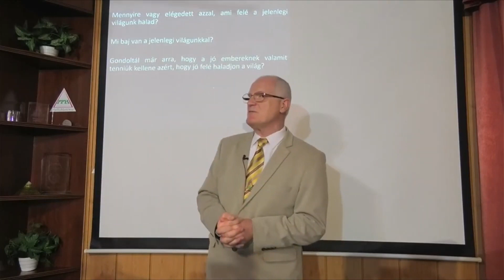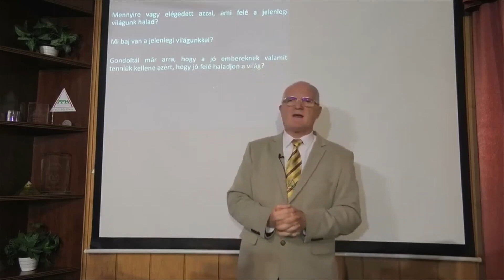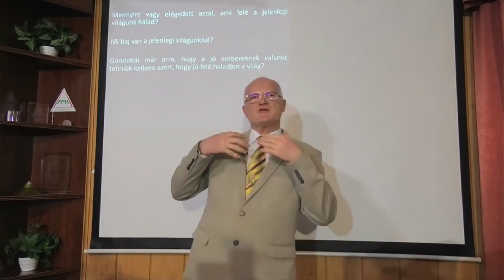ENNEK AZ EMBERISÉGNEK 'VÉGE?! Szedlacsik Miklós mester coach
Ennek az emberiségnek annyi lesz, ha a jó emberek nem teszik a dolgukat. Mi ennek az oka?  Szedlacsik Miklós mester-coach ezen videójából most megtudhatod. Amennyiben jó ember vagy és szeretnél tenni magadért és az emberiségért, tarts velünk. Kattints az alábbi linkre